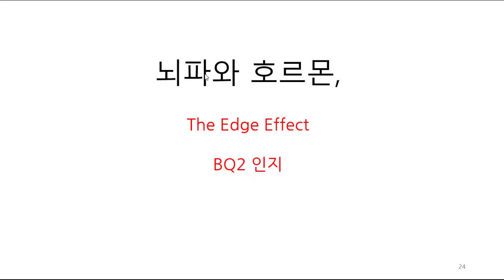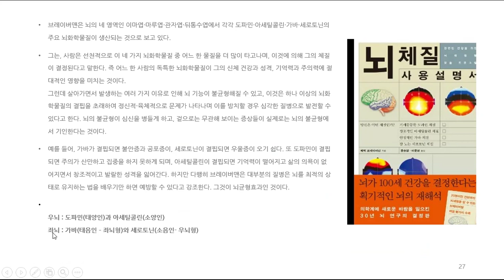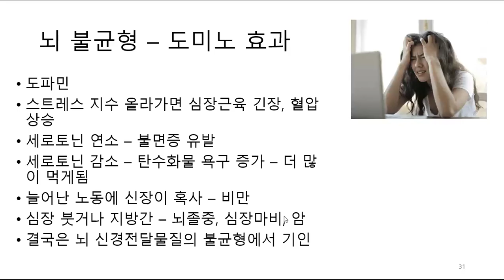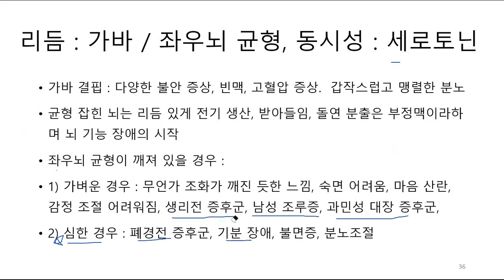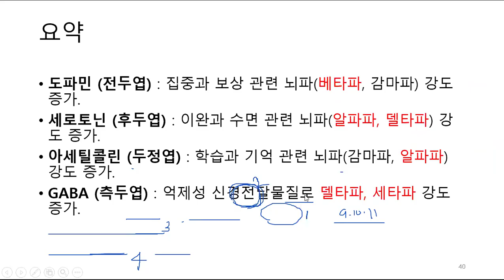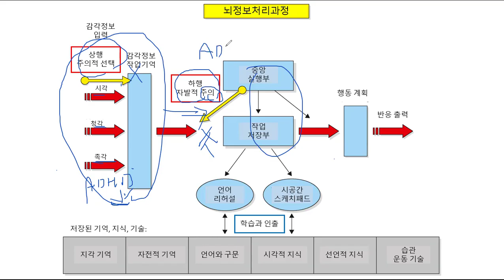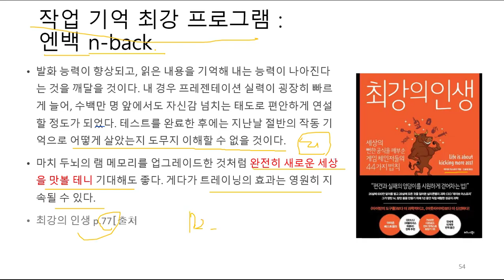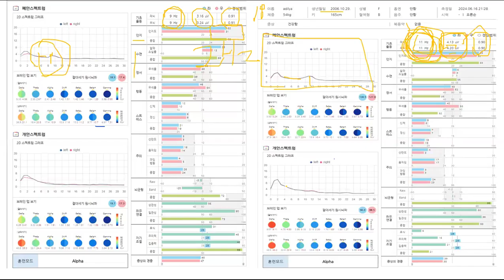뇌파 BQ2 교육 3탄! 뇌파와 호르몬, the edge effect, bq2 인지 분석 상담법, 주의, 작업기억, 메타인지! 파낙토스 뇌파 뉴로피드백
파낙토스 뇌 헬스케어 사업단 사업단 모집 (전무이사 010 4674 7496)

◆ 뇌파 의료기, 디지털 치료제, 뇌 헬스케어, 뇌파 다이어트
◆ 뇌파 다이어트, 뇌파 호르몬 등등 세계 최대 프로그램